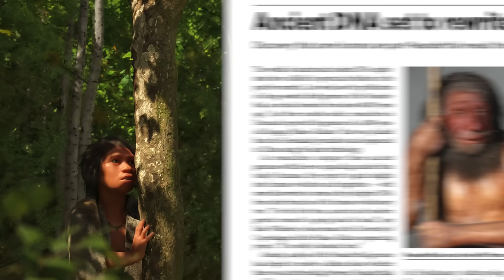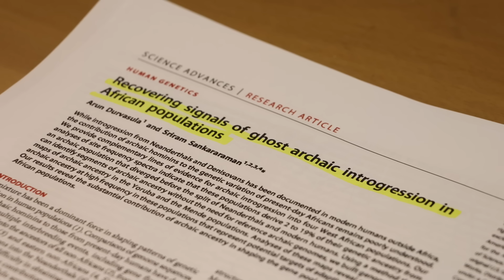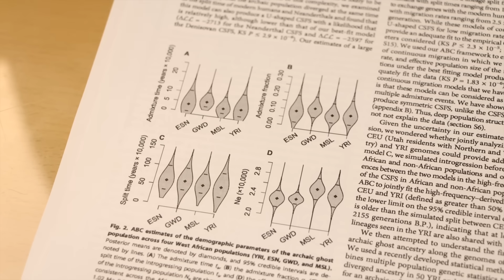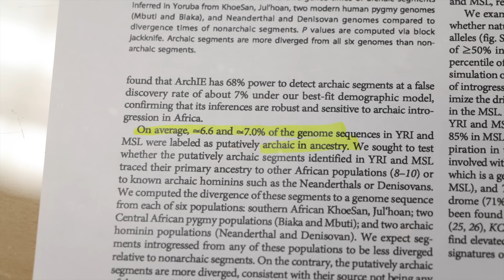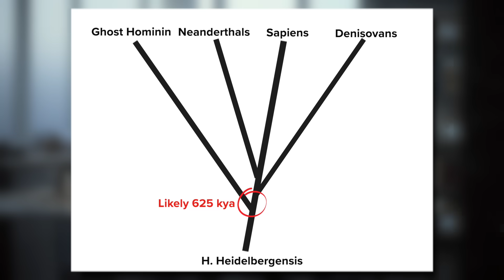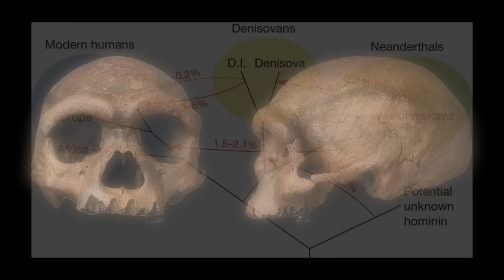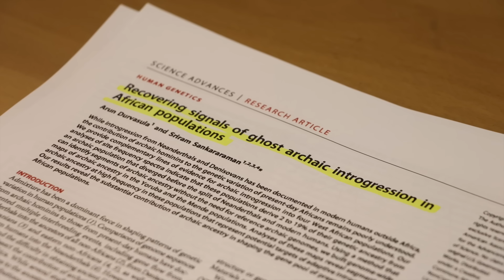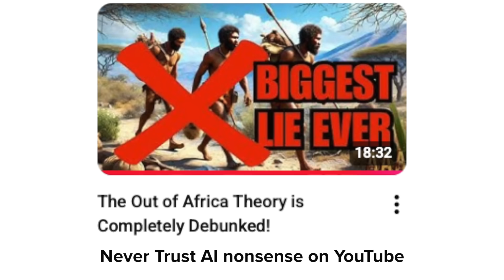The Truth about the African Ghost Hominid